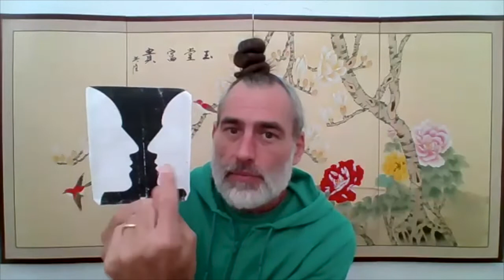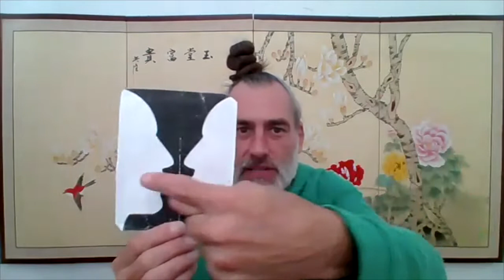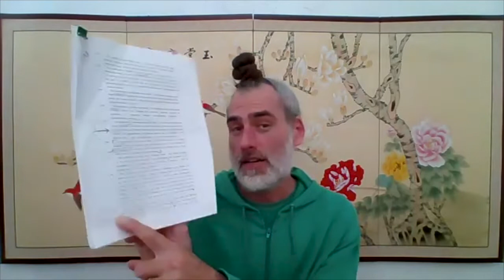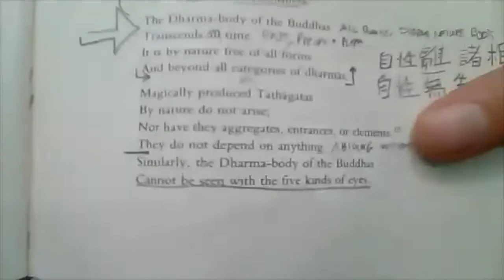Ākāśa - Space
Tonight's teaching from the Array of Virtues of Mañjuśrī’s Buddha Realm Sutra focused on Ākāśa - Space.

Join MC Owens each Sunday night at 7 pm PT as he weaves humor and storytelling with modern scholarly research to open a new dharma door through a thought-provoking engagement with Buddhist texts and ideas.

Join us at 2929 24th Street in San Francisco OR online.

More MC Owens at Lotus Underground Contact Michael directly if you are interested in studying privately with him.

Be sure to indicate that the donation is for MC Owens / Dharma Doors!